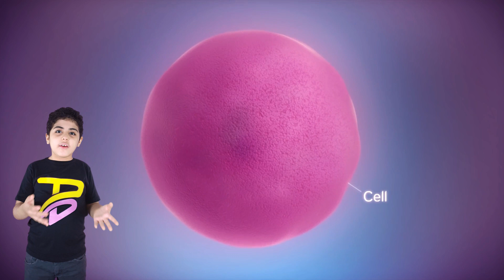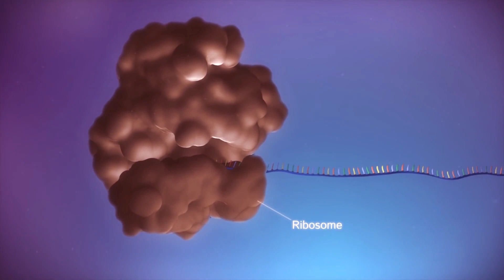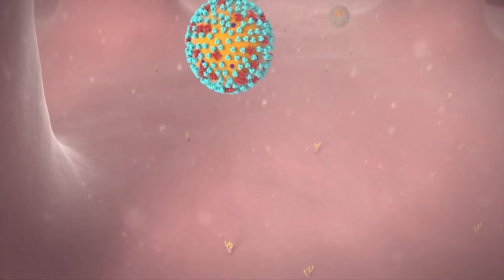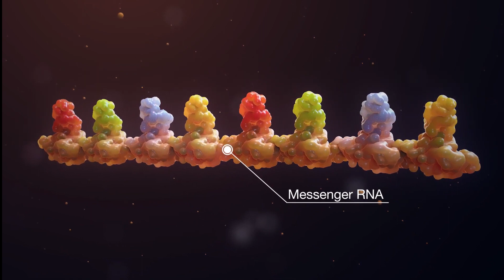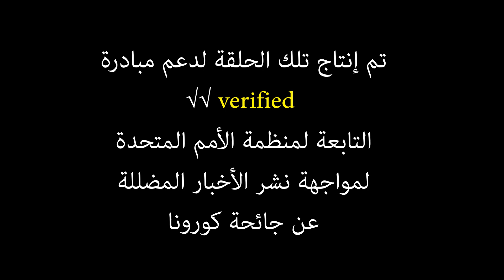كيف يعمل لقاح كورونا؟ ما هي تقنية ال mRNA؟ شرح فكرة لقاح كورونا للأطفال| Braintopia science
**أرباح هذه الحلقة مخصصة للمساعدة في علاج المصابين بفيرس كورونا**

لقاح كورونا
 ما فكرة لقاح كورونا؟
ما هي تقنية ال mRNA ؟
هل اللقاح آمن؟

تم انتاج تلك الحلقة لدعم مبادرة verified من الأمم المتحدة لمواجهة نشر الأخبار المضللة عن جائحة كورونا

 ابعتولنا فيديوهاتكم 🎬ورسوماتكم🎨 ومشاركاتكم🙋‍♂️ عن موضوع الحلقة على صفحتنا على الفيسبوك

00:00 teaser
00:34 انترو القناة
00:53 موضوع الحلقة
01:33 المشروب السحري
02:46 ما هو ال mRNA
04:11 كيف يخترق الفيرس الخلية
04:40 فكرة عمل اللقاح
06:28 اختيار اللقاح المناسب

متعة المعرفة
تبسيط العلوم، علوم للاطفال، فيديوهات تعليمية،  قناة تعليمية
 vaccine, covid 19 vaccine